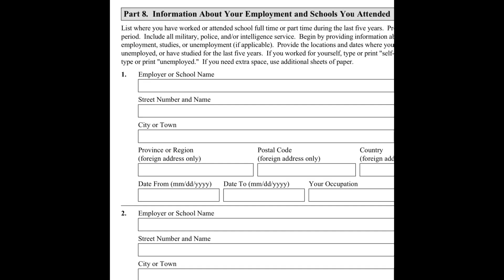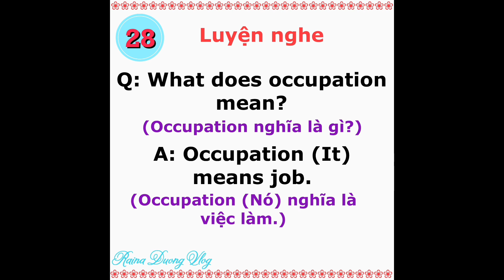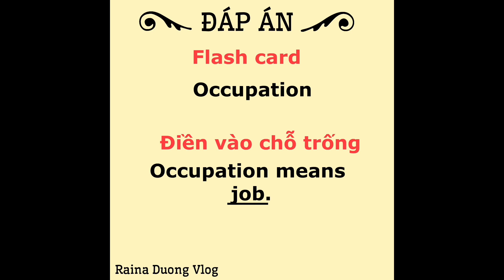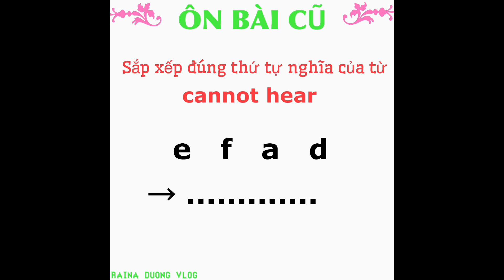#28. occuption 🌻 học từ vựng N400 what mean 🌻 thi quốc tịch Mỹ | Raina Duong Vlog